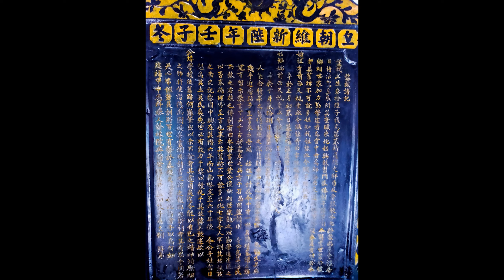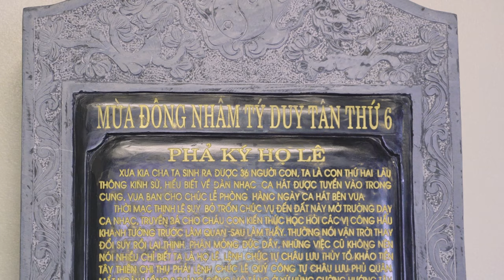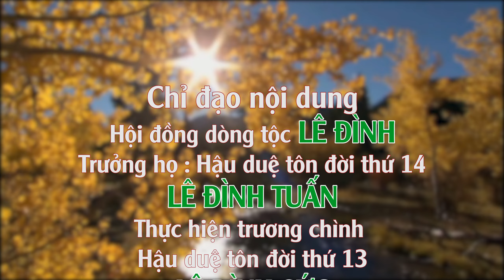VẠN ĐỒN - DÒNG HỌ LÊ ĐÌNH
TỔ DÂN PHỐ VẠN ĐỒN